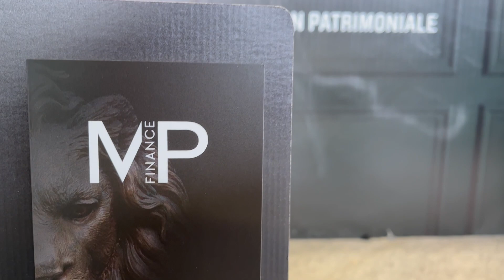SALON HABITAT DECO, METIERS D'ARTS & ANTIQUAIRES 2023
Pour la première fois, Place Privée, l’agence des belles adresses à vendre et à louer, s’entoure de ses partenaires experts, notamment MP Finance, l’architecte d’intérieur Isabelle L’HUILLIER et l’artiste peintre Paul Flickinger, pour former le Pôle Conseils Immobilier au Salon Habitat Déco.
Immobilier (achat, vente, viager), administration et gestion locative des biens, financement, gestion du patrimoine, aspects juridiques, rénovation et décoration intérieure sont autant de thématiques qui seront abordées par les professionnels du pôle. Ils seront présents tous les jours pour vous conseiller !
Acheter un bien ? Investir dans l'immobilier ? Réussir son projet de rénovation ? Financer son projet professionnel ? Vous ne savez pas par où commencer ? Venez nous rendre visite !